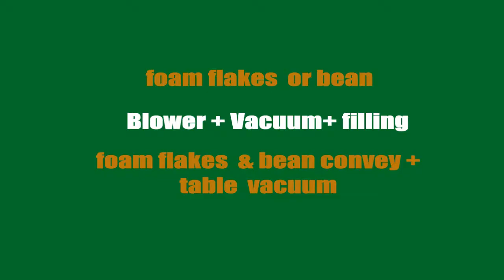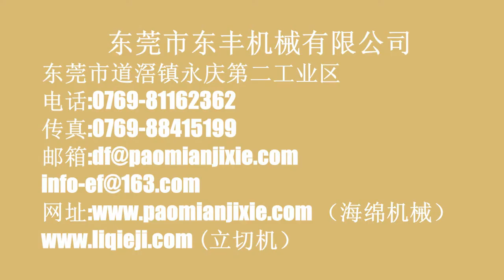Máquina Rellenadora de Cojínes,Máquina Contenedor Mezclador de Fibra,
Máquina Rellenadora de Cojínes,Máquina Contenedor Mezclador de Fibra,Máquina Rellenadora de Cojines,Máquina Succionadora,Maquina Abridora de Fibra
Esta máquina expande la fibra al tamaño ideal para relleno de cojines. Mayor capacidad, reduzca tiempo y esfuerzo. Contamos con refacciones y accesorios para su maquinaria.